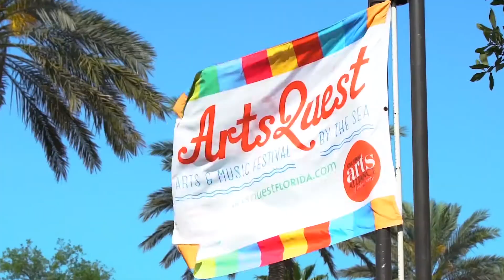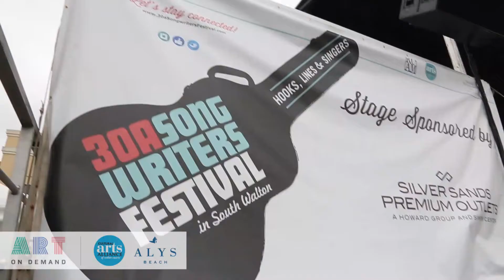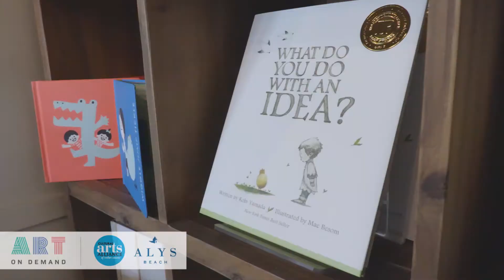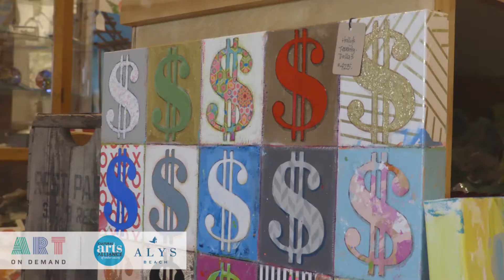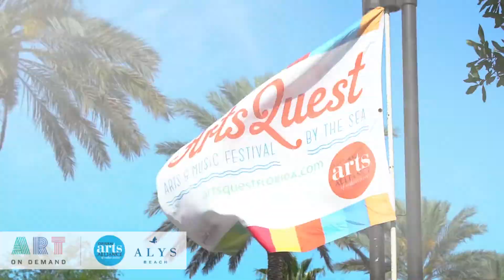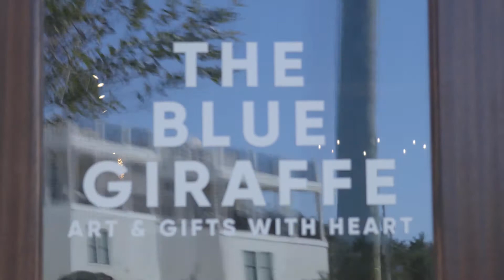CAA's Art on Demand | The Blue Giraffe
Join us for another virtual Art on Demand event brought to you by the Cultural Arts Alliance of Walton County in partnership with Alys Beach, 30a.com and Florida Department of State, Division of Cultural Affairs.

Recently celebrating their ten year anniversary, The Blue Giraffe has become a fixture in the Walton County Arts scene. In this episode, meet Debbie Taylor and Christi Sheffield, the dynamic mother-daughter duo behind The Blue Giraffe. Enjoy a glimpse into their colorful, happy gallery while learning more about several of their featured artists.

Located in Inlet Beach FL, The Blue Giraffe supports the local art scene by offering original, inspirational artwork by award-winning artists, handcrafted coastal-inspired jewelry and creative gifts. They also provide Art Consulting services for designers and homeowners.

Video credit to: Spring Run Media